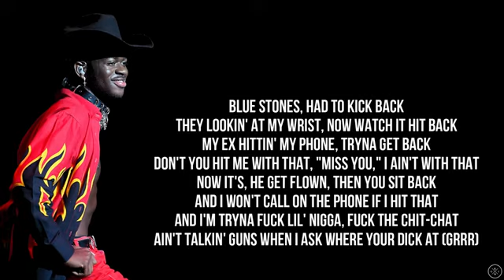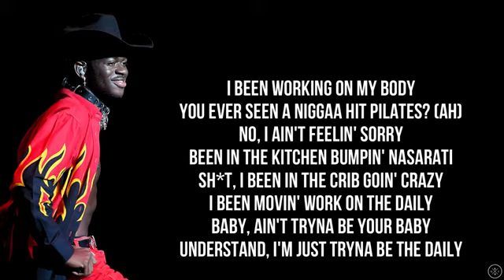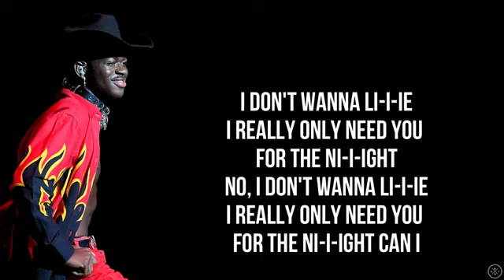Lil Nas X SCOOP ft Doja Cat Lyrics